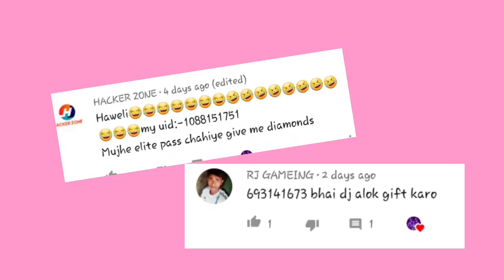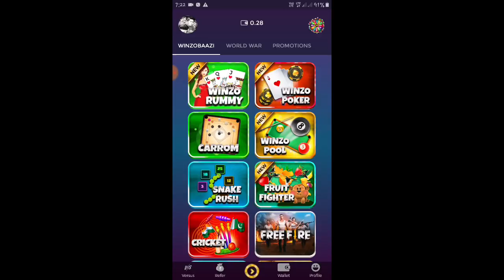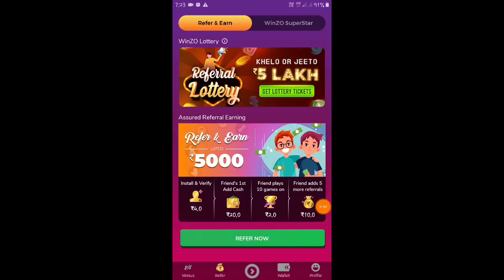How To Complete Party Check In Event Full Details | सबको मिलेगा फ्री Grande Skin In Garena Free Fire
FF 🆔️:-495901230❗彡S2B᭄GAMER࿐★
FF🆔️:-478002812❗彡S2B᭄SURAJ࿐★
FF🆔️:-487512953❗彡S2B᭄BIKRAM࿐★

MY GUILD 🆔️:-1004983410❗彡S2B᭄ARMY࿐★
💢GUILD REQUIREMENT:-NAME SE LAHLE S2B LAGANA PADEGA🙏🙏🙏

💢PHONE DETAIL:-SAMSUNG GALAXY J4 2GB RAM
💢PHONE DETAIL:-REDMI5A 3B RAM
💢PHONE DETAIL:-REDMI5A 3GB RAM

PLEASE🙏

teaching,scholarship,and research, fair use is a use permitted by copyright statute that might otherwise be infringing . non-profit, educational or personal use tips the balance in favor of fair. this video was mad for entertainment purposes, and is transformative in nature